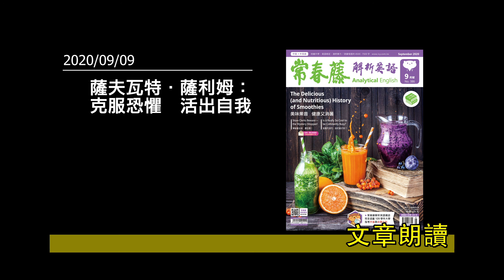解析英語每日朗讀0909- 薩夫瓦特．薩利姆：克服恐懼 活出自我- Speaking Up about What Is Normal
♦  FB 粉絲團   ♦

♦  LINE  ♦